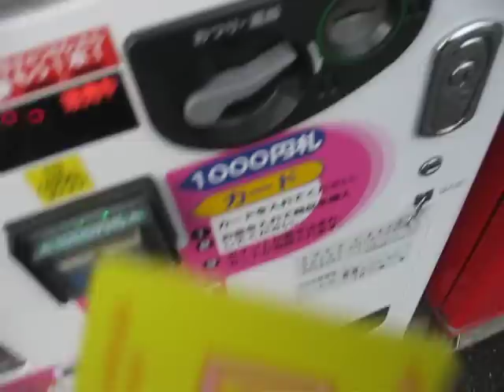入んない。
おー。どーなってんだ。
ま。いっか。
うんうん。